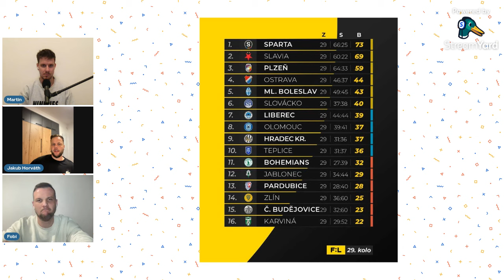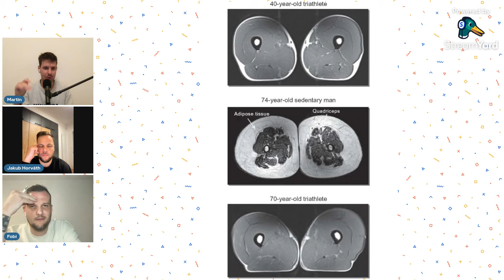PROČ? děláme svoji práci. Jaké jsou naše cíle? A fotbalová Sigma na vzestupu? - No a co?! #3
Kuba: @horvathjakub_finance
Fobi: @fo_bi_